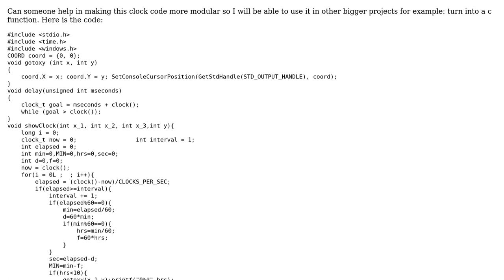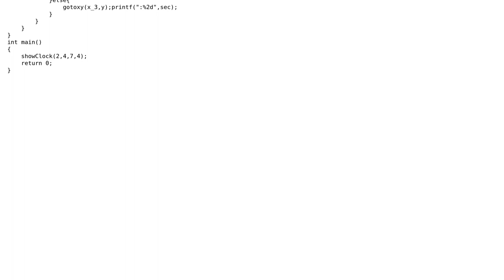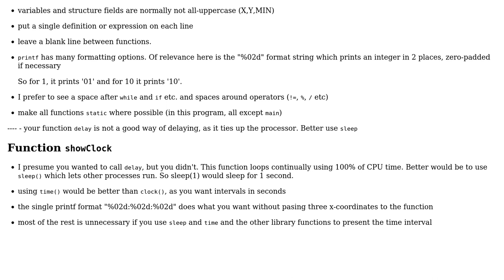Code Review: Aid in making a clock code more modular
With thanks & praise to God, and with thanks to the many people who have made this project possible! | Content (except music & images) licensed under CC BY-SA | Music | Images & others | With thanks to user William Morris user user2129387 and the Stack Exchange Network Trademarks are property of their respective owners. You are responsible for your own actions.